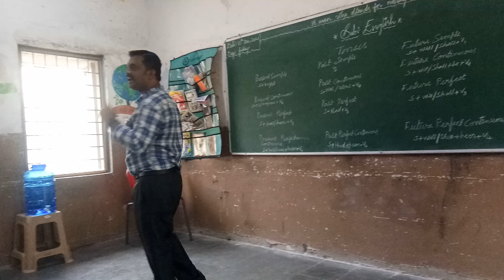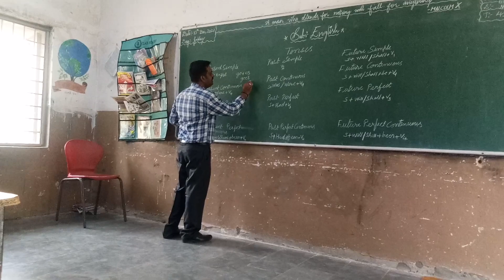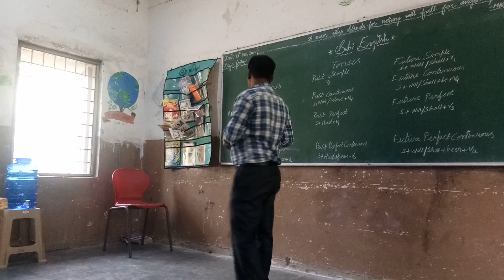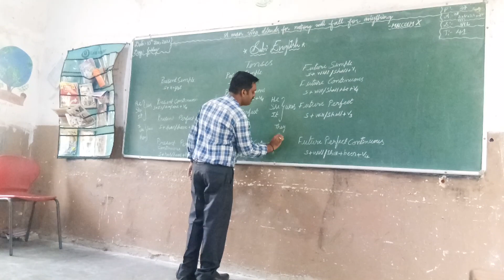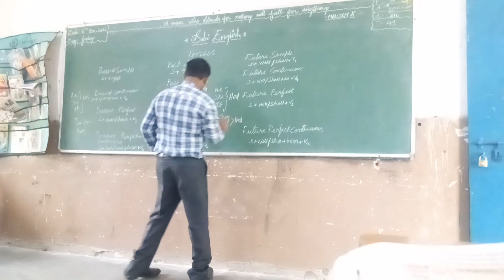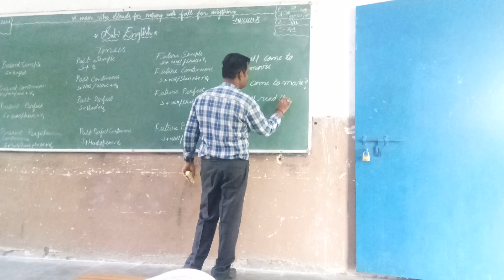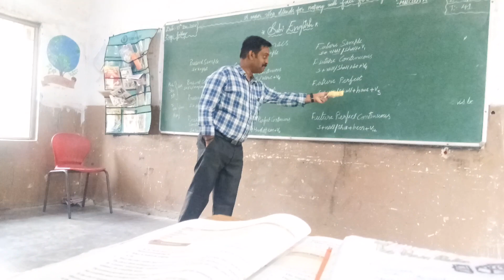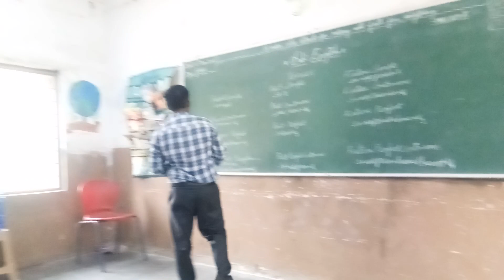Tenses complete class